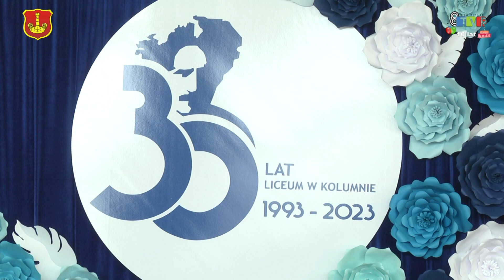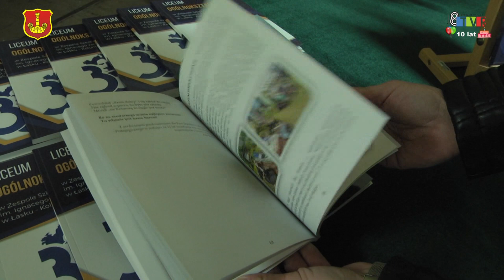Jubileusz 30-lecia liceum w Łasku-Kolumnie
Liceum Ogólnokształcące im. Ignacego Jana Paderewskiego w Łasku – Kolumnie świętuje 30 lat istnienia. W piątek 10 listopada odbyła się w szkole uroczysta jubileuszowa akademia.